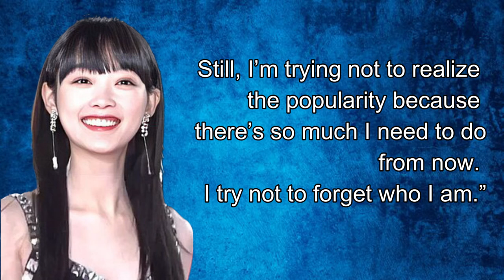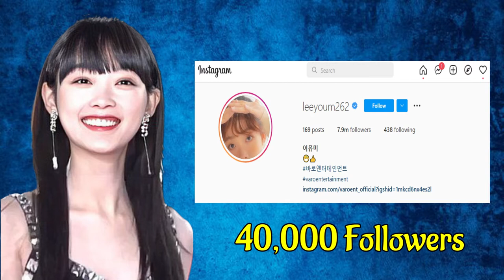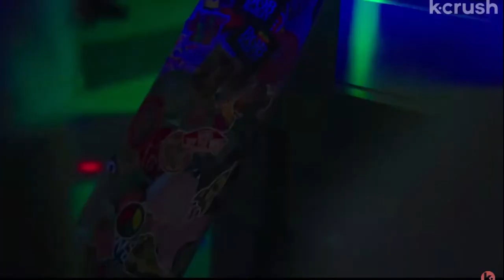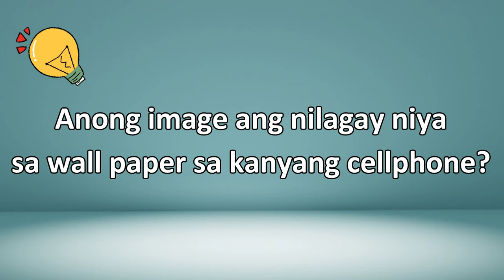5 THINGS YOU DIDN’T KNOW ABOUT LEE YOO MI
Hello mga chingo! The last couple of years have been huge for South Korean actress na si Lee Yoo-mi. Although she has been known in her country for quite some time, but she has recently become an international star thanks to her role in the Netflix original series na Squid Game na nailabas noong in 2021.
Sa kabila ng kasikatan sa karera ni Lee Yoo-mi ay may ilang mga bagay na posibleng di mo pa alam.